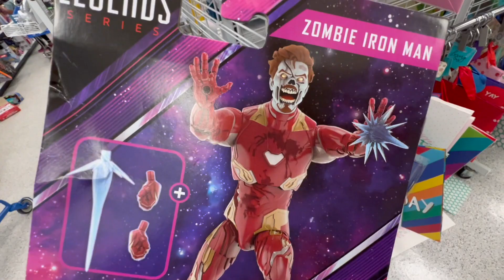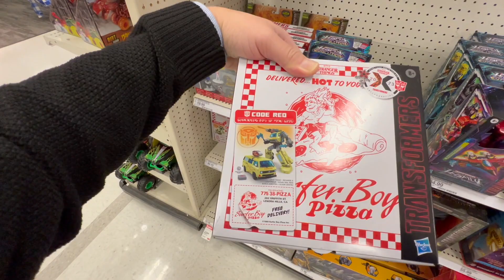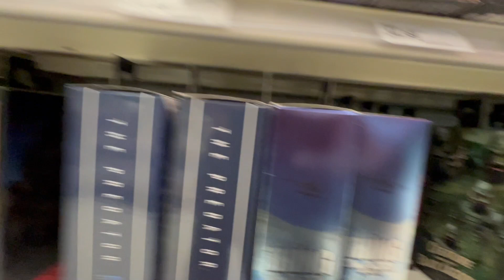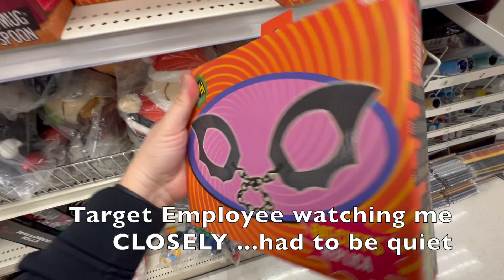HUNTING and FINDING THE NEW NECA TMNT +FIGS Transformers at ROSS plus Target and Walmart finds!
I do weekly toy hunts in my area ..   to show you what's in my local stores.. in the FW/D area (Fort Worth/ Dallas)
We'll stop by mostly Tagets and Walmarts .. possibly an Ollies or Ross just for fun!

Ross
Transformers
Spiderman
TMNT Teenage Mutant Ninja Turtles
Star Wars
TMNT NECA figs

and MORE!!